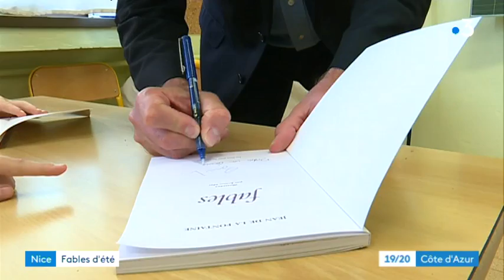Les Fables de La Fontaine distribuées aux élèves de l'école les Magnolias à Nice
Un livre cet été est une opération nationale voulue par le ministre de l'éducation nationale à destination des élèves de CM2. A Nice, l'opération a été lancée par le recteur de l'académie et l'auteur Didier Van Cauwelaert, à l'école les magnolias, celle-là même ou il a étudié enfant.